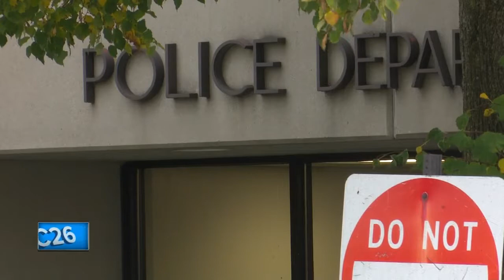Officers checking on sex offenders Halloween night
Children weren't the only ones going door-to-door on Halloween night. In Northeast Wisconsin, law enforcement was making the rounds to check on registered sex offenders.